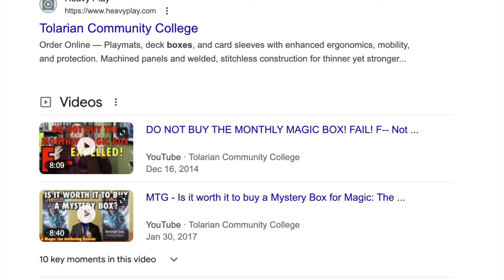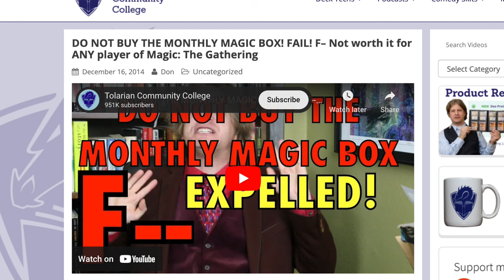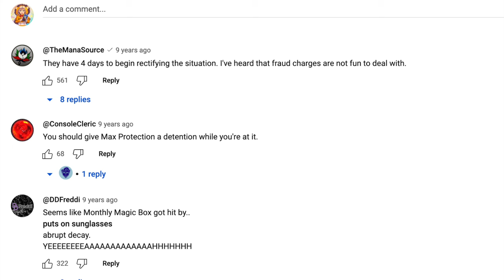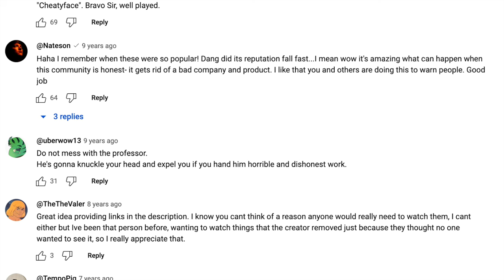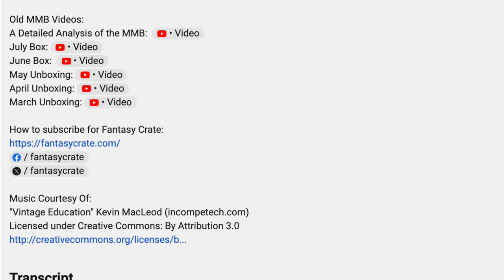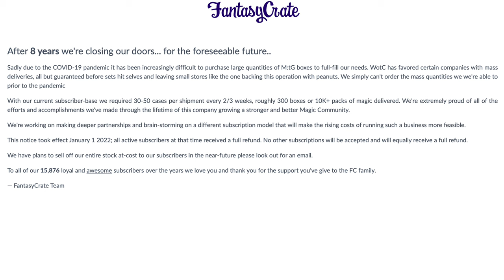Tolarian Community College Promoted a Mystery Box Scam 10 Years Ago